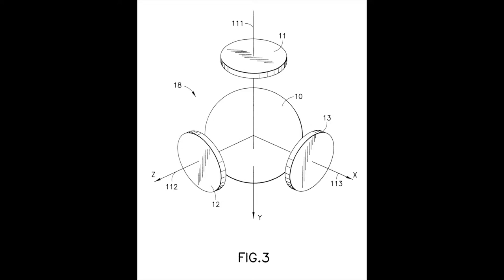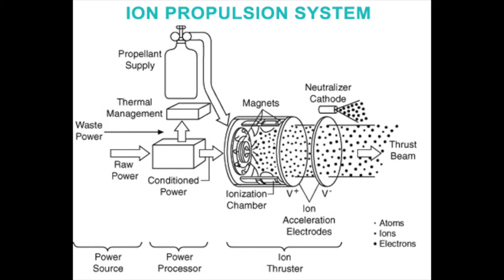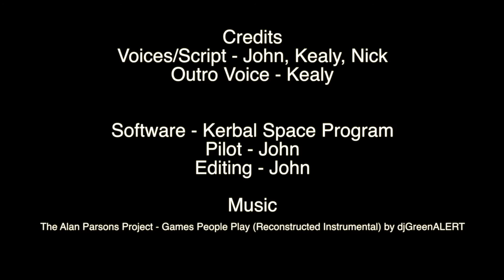Reaction Wheels [Class project]